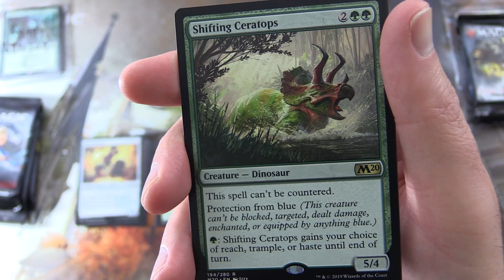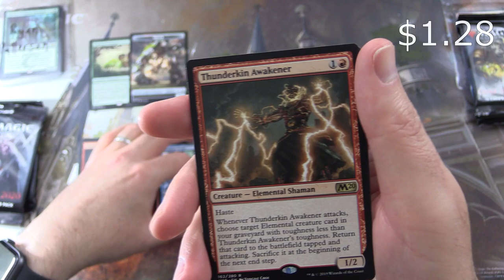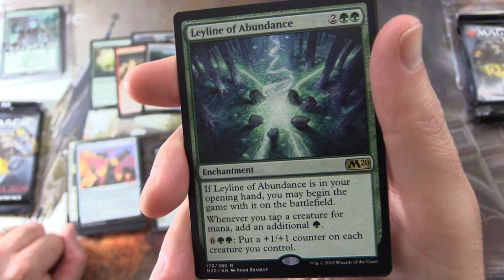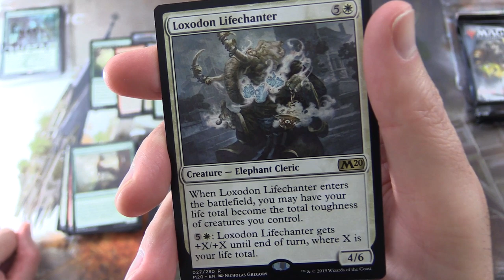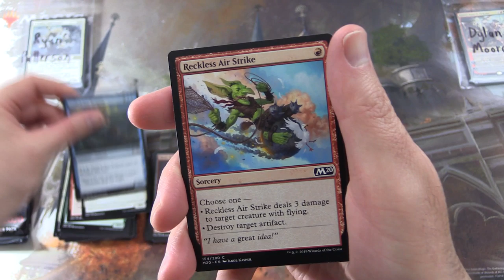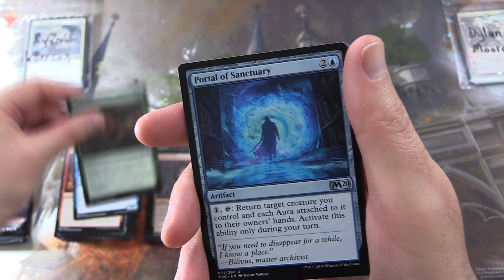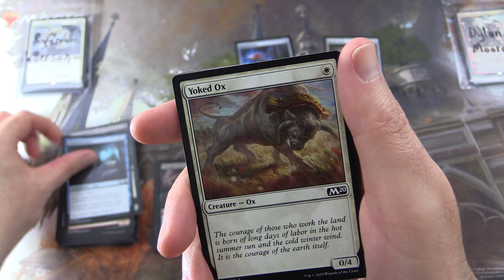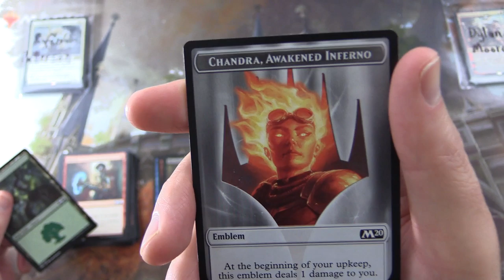Core Set 2020 Snack #6 - SHINY!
Unpacking some tasty booster packs for patrons from Magic: The Gathering, Core Set 2020. This is snack #6 in a new series!